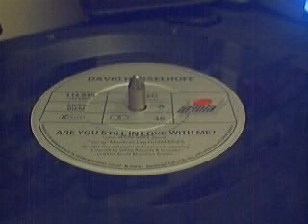Are you still in love with me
Mr Baywatch himself, David Hasselhoff singing,  Are you still in love with me from 1991